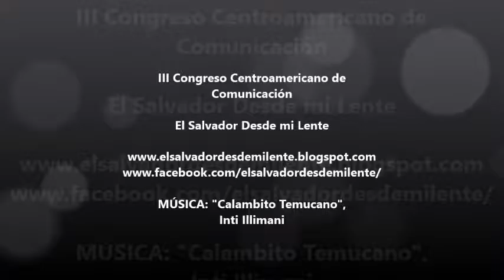Muestra País - La Libertad y Centro Histórico- III Congreso Centroamericano de Comunicaciones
Una de las rutas para conocer El Salvador, en el contexto del III Congreso Centroamericano de Comunicaciones, El Salvador, 2016.